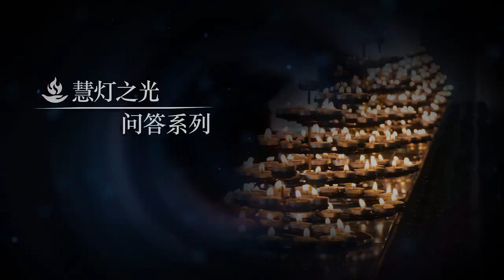为什么念'心经’能够遣除违缘|问答系列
温哥华慧灯禅修班，慧灯读书会，慧灯助念团，长期招生中，欢迎加入我们和联络,所有活动均无任何费用。